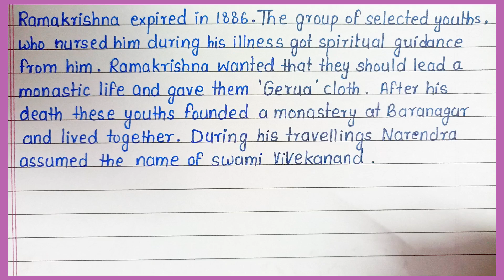Essay On Swami Vivekananda | EssayWriting In English | Paragraph On Swami Vivekananda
Essay On Swami Vivekananda | EssayWriting In English | Swami Vivekananda | Short Essay Writing

Your LIKE'S and COMMENT'S are MOTIVATE me to do more
And
Your FEEDBACK is important for me to IMPROVE my Self

• 24 Set Brush Pen Set For Calligraphy
• Doms 14 Shades Brush Pen Box
• 60 Brush Pen Set Dual Tip Brush
• ADD gel Calligraphy Twins Tip Brush

• Octane Gel Pen Blue
• Octane Blue+Black Gel Pen
• Octane Multicolour Gel Pen

• Octane Fountain Pen blue
• Octane Fountain Pen 5 Piece

• Rorito Flymax Gel Pen Blue
• Rorito Flymax Gel Pen Black
• Rorito Flymax Mukticolour Gel Pen

• Pentonic Ball Pen blue
• Pentonic Ball Pen Black
• Pentonic Ball Pen Mukticolour

•Cello Butterflow Ball Pen Black+Blue

● Best Copy For Student

• Classmate NOTEBOOK Single Line
• Classmate NOTEBOOK Four Line
• Classmate NOTEBOOK A4 Single Line

• CAMLIN Geometry Box
•CLASSMATE Geometry Box
• DOMS Geometry Box

● BEST Foutain PEN

• Parker FOUNTAIN Pen
• Parker FOUNTAIN Blue Pen
• Parker FOUNTAIN Red Pen
• Hero FOUNTAIN Pen
• Waterman FOUNTAIN Pen

• Brush Pen Set 60 Sketch Pen
• UNICORN Pen Holder Pouch